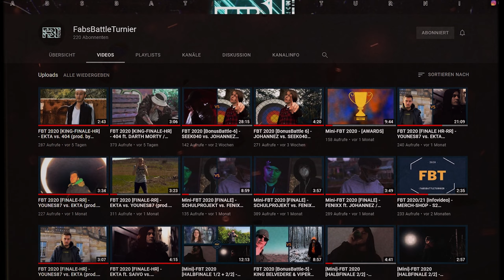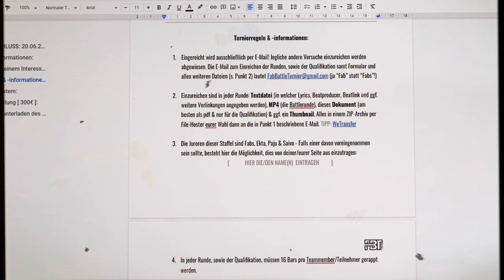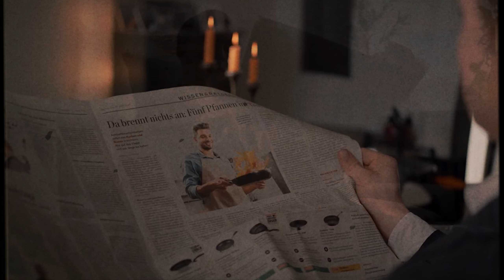FBT STAFFEL 2 | 🡆 300€ 🢀 | INFOVIDEO ||| EINSENDESCHLUSS: 27.06.2021 ||| Rap Battle Turnier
FabsBattleTurnier Staffel 2
Ein Battle Rap Turnier für Fortgeschrittene ( OFFEN )

Die Frist wurde auf den 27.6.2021 um 23:59 Uhr verlängert!

INHALT:
00:00 Rückblick S1
00:27 Qualifikationsanforderungen
1:11 Bewertungssystem
1:31 Jury
1:52 wie reiche ich ein ?
2:23 Preisgeld etc.
2:52 Fristende

Video by: Okular Pictures
FabsBattleTurnier, FBT, FBT Staffel 2, Staffel 1, FabsBattleTurnier 2020, BattleRapTurnier, RapBattleTurnier,  VideoBattleTurnier, BattleRapTurnier Offen, Qualifikation, Quali, Fortgeschrittene, Saivo, Paju, Ekta,